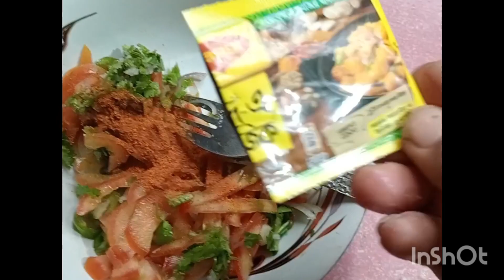ঝটপট বানিয়ে ফেলুন মজাদার egg Roll.বাচ্চাদের টিফিনে কিংবা বিকেলের নাস্তায়। মজাদার এবং স্বআস্থ্যকর।